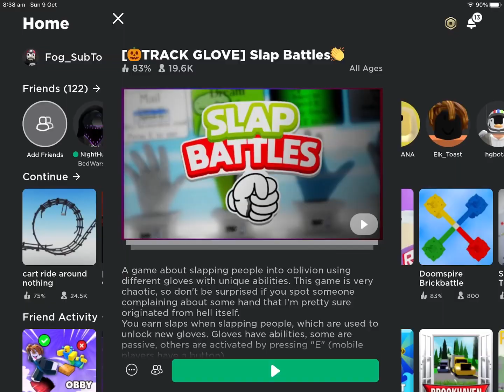the day the fog got the magical, golden slapple